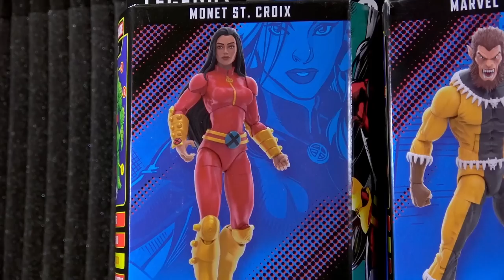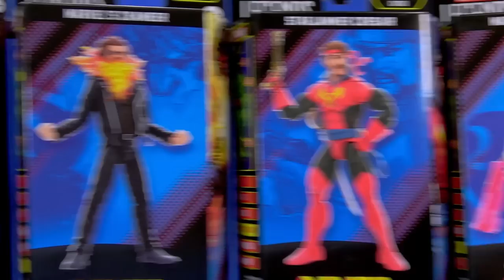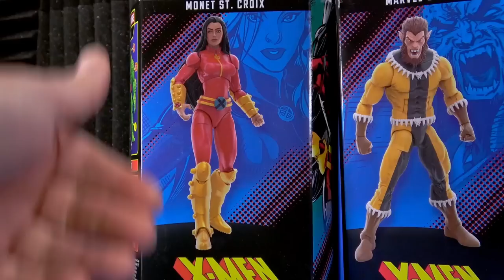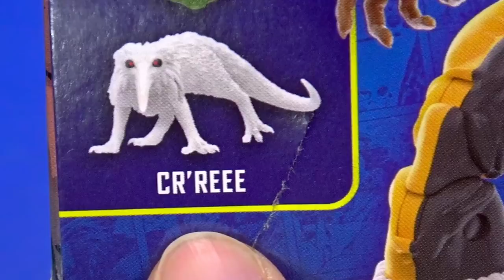Marvel Legends X-Men Ch'od Wave Corsair Fang Chamber Monet Kid Omega Cyclops Emma Frost Review!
Amazon finally got the rest of my Hasbro Marvel Legends X-Men Ch'od Wave so here...we. go. I already reviewed Astonishing X-Men Emma Frost and Cyclops but they still make and appearance here along with Generation X Monet and Chamber, Kid Omega, Imperial Guard Fang, and Starjammers Corsair. Oh, and Ch'od, of course.

00:00 Intro
01:41 Emma Frost and Cyclops
03:43 Pre-Game Rankings
04:15 Chamber
06:59 Articulation
07:44 Accessories
08:16 Monet
11:10 Articulation
12:03 Accessories
12:17 Kid Omega
14:16 Articulation
15:06 Accessories
15:44 Fang
18:33 Articulation
19:17 Accessories
19:30 Corsair
22:07 Articulation
23:04 Accessories
23:50 Ch'od Build-A-Figure
26:43 Articulation
27:36 Accessories
27:47 Size and Comparisons
28:58 Final Rankings